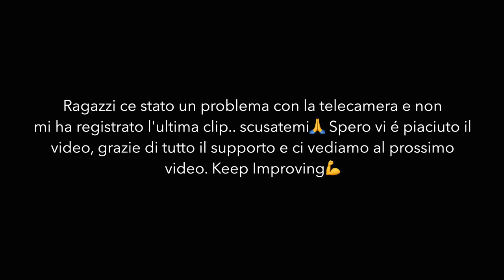Un fisico natural in definizione (giorno 40)